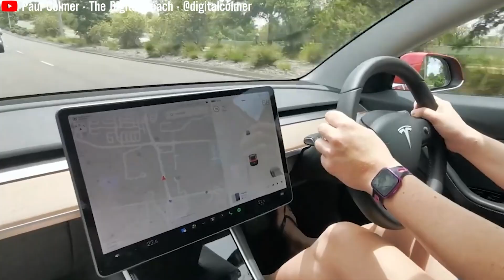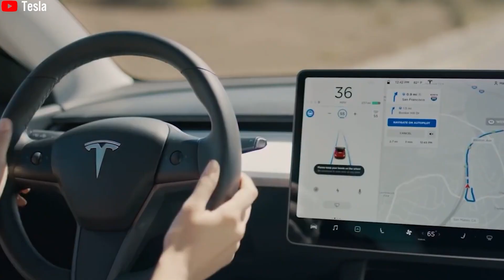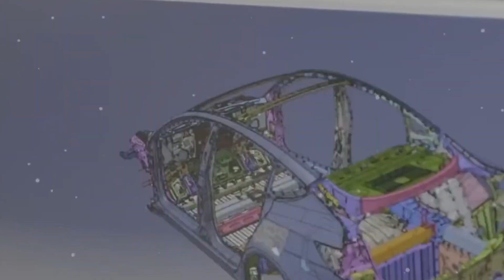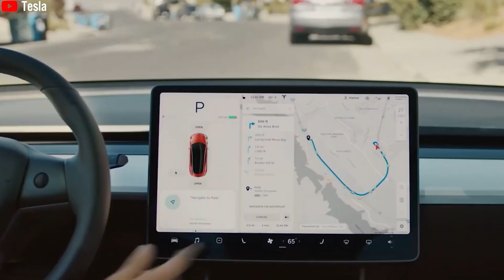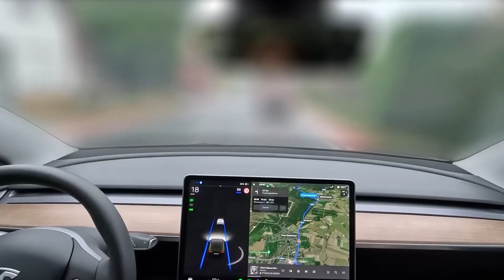Elon Musk's 2025 Tesla Model 2 'REDWOOD' Launch in the U.S. – The Future of EVs!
**Big News for the NextGen Theories Community!** Elon Musk has just teased Tesla’s most affordable EV yet—and it’s arriving sooner than expected! During Tesla’s latest investor call, Musk confirmed that the company’s next-gen vehicle is on track for a 2025 launch, with production kicking off in the U.S. first.

A Tesla for under $17,975? That’s a total game-changer for the EV industry. But can Tesla actually deliver on both affordability and innovation? The answer’s in this video, so stick with us!

**Elon Musk Reveals 2025 Tesla Model 2 "REDWOOD" Launch in the U.S. – What’s the Big Deal?** How low can Tesla really go in terms of price without compromising on quality?

Tesla’s upcoming Model 2 is set to shake up the budget EV market, with a projected starting price of under $17,975. If Tesla hits this target, the Model 2 will be one of the most affordable electric vehicles ever made—leaving competitors like the Chevy Bolt EV (starting at $26,500) and Hyundai Kona Electric (starting at $32,675) in the dust. Even some traditional gas cars, like the Toyota Corolla at $21,900, will struggle to keep up on price. By keeping costs down, Tesla is making EV ownership more accessible to everyday drivers who might not have considered going electric before.

To achieve this groundbreaking affordability, Tesla is using a next-generation vehicle platform that cuts production costs by 50% compared to current models. A major part of this cost-saving strategy is the use of solid-state batteries, which offer up to 2.5 times the energy density of traditional lithium-ion packs. This means Tesla can create lighter, more compact battery designs that still maintain high capacity. Plus, solid-state batteries allow for charging speeds that are up to 60% faster, letting the Model 2 charge from 10% to 80% in under 15 minutes. These batteries also last 30% longer, reducing the risk of degradation and lowering long-term maintenance costs.

But that’s not all—Tesla is also streamlining production with a single-cast body design, reducing the number of parts from 370 to less than 200. This not only speeds up assembly, but also makes repairs easier and up to 25% cheaper. Plus, Tesla’s "unboxed" manufacturing process eliminates unnecessary steps on the factory floor, cutting production time by 40% and driving down costs even further. With all these innovations, Tesla aims to deliver the Model 2 at a price that could completely redefine budget-friendly electric mobility and make EV ownership more accessible than ever.